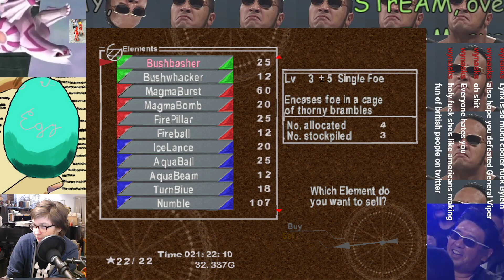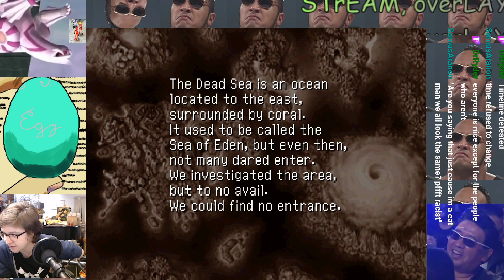Clam Stream Season 1, Episode 12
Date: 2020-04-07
Game: Chrono Cross